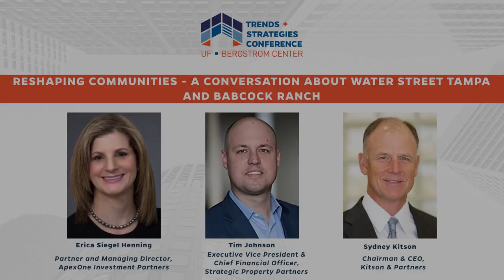Reshaping Community 2019 Trends Conference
Reshaping Communities – A Conversation about Water Street Tampa and Babcock Ranch
Moderated by Erica Siegel Henning, Partner and Managing Director, ApexOne Investment Partners

Tim Johnson, Executive Vice President & Chief Financial Officer, Strategic Property Partners
Sydney Kitson, Chairman & CEO, Kitson & Partners